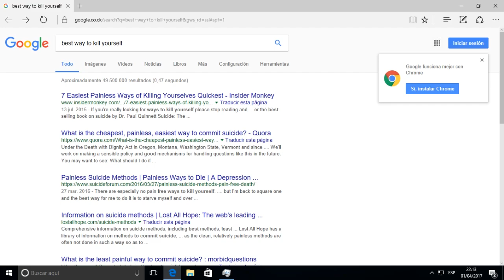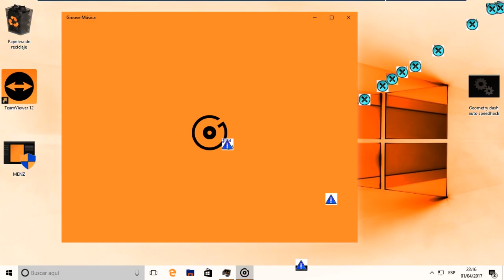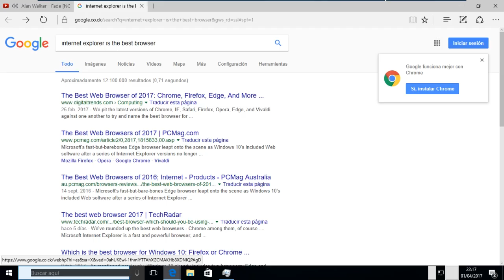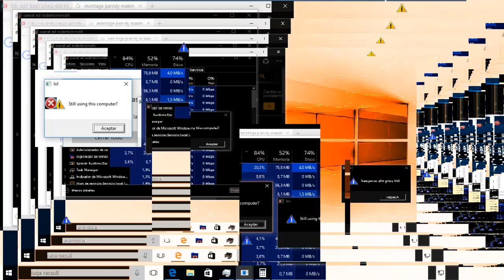Destruyendo windows 10 con MEMZ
Este archivo o virus lo que realmente hace es canbiar la particion de inicio por eso sale el nyan cat, pero lo más gracioso es lo que hace cosas para que te des por vencido y lo reinicies. Para la maquina vitual he utilizado VMware Workstation Pro.